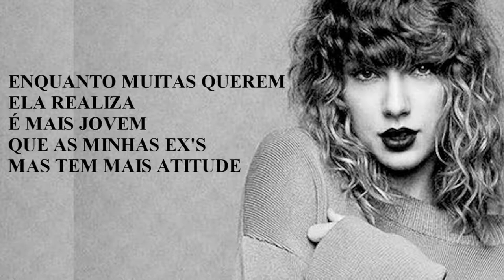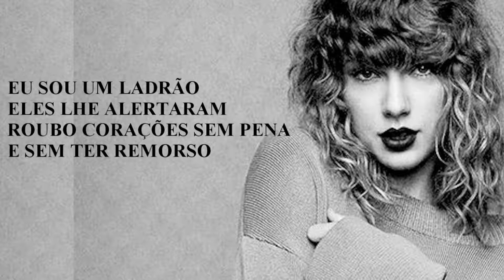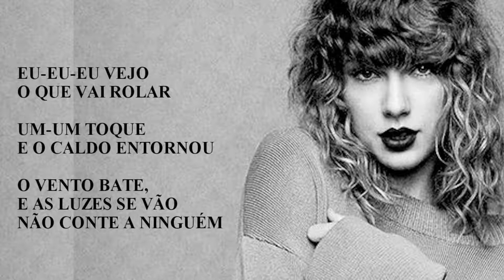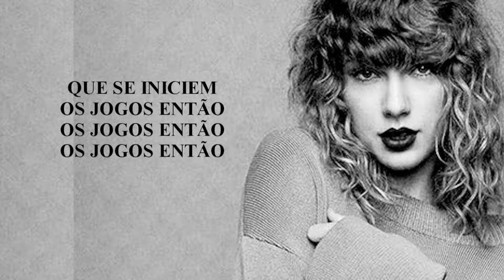Taylor Swift - Are you ready for it (acoustic version)(Versão em português) Tiago leonardo Versões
Poesia Protegida